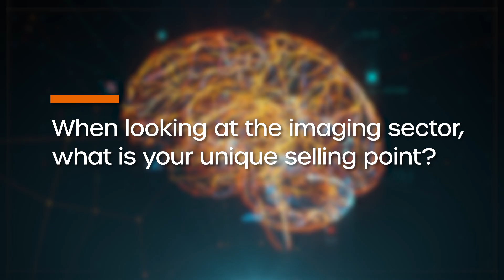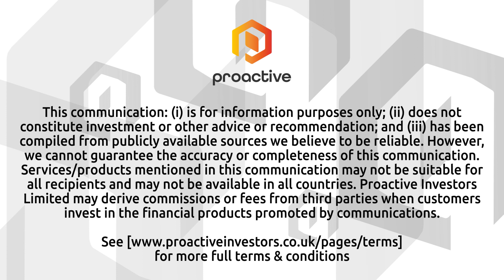IXICO’s competitive edge: Focused expertise in brain disorders - P2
Discover what sets IXICO PLC (LSE:IXI, OTC:PHYOF) apart from competitors. CEO Bram Goorden highlights the company’s exclusive focus on neurodegenerative diseases, its proven track record in biomarkers, and how decades of regulatory expertise make it a trusted partner.

Click the link in the video, or visit the IXICO profile to view the full interview.